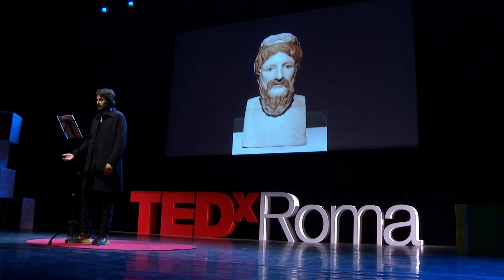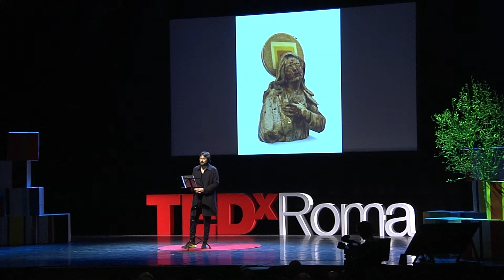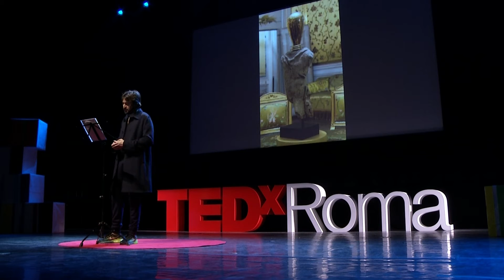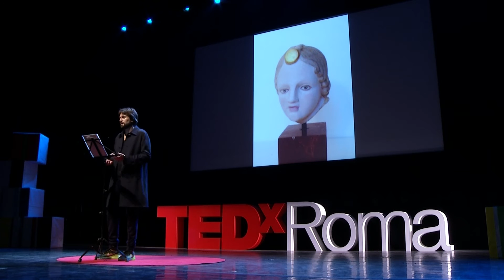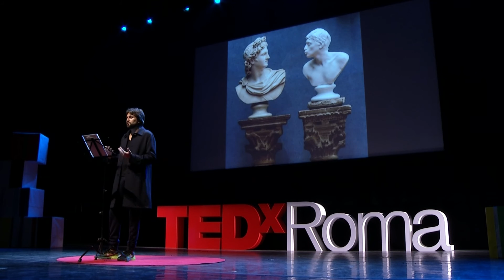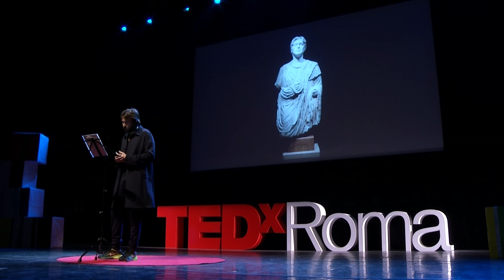Antico non antico | FRANCESCO VEZZOLI | TEDxRoma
Francesco Vezzoli goes through how Roman sculptures were completed with colors and how the idea of recoloring the past was a strong operation.

Francesco Vezzoli is one of the most influential and well-known international contemporary artists, working in a variety of media ranging from embroidery to performances, from advertising to films. His work investigates , often with sharp irony, the concept of celebrity and communication stereotypes , involving in his productions some of the superstars of our time (such as Catherine Deneuve, Lady Gaga, Kate Blanchett, and Roman Polanski, just to name a few). His works have been exhibited in the most important museums in the world – including The Solomon R. Guggenheim Museum, MOMA PS1, Tate Modern, MOCA, MAXXI and Castello di Rivoli – as well as at the Venice Biennale.